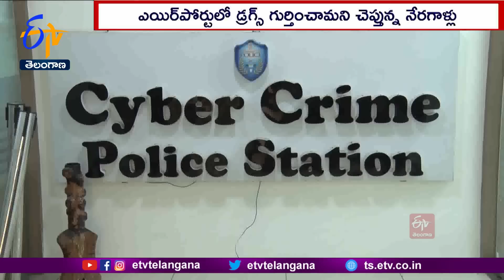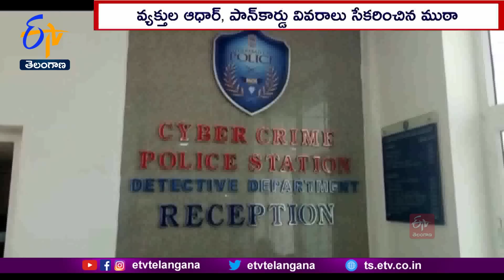Cyber Criminals New Strategies | To Looting Money In Accounts | సైబర్‌ నేరగాళ్ల కొత్త ఎత్తుగడలు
మేము ముంబై నుంచి కస్టమ్స్ అధికారులం మాట్లాడుతున్నాము...మీ పేరుతో ముంబై నుంచి తైవాన్  కు పార్శిల్ డెలివరీ వెళ్తోంది. అందులో మాదకద్రవ్యాలు ఉన్నాయి. మా నార్కొటిక్ అధికారులు సాయంత్రంలోగా మిమ్మల్ని అరెస్ట్ చేయబోతున్నారు. ఇలా వస్తున్న కాల్స్ కు స్పందించి వారు చెప్పిందల్లా చేశారా? ఇక అంతే... మీ ఖాతా ఖాళీ అయినట్లే. సైబర్ నేరగాళ్లు తాజాగా వేస్తున్న కొత్త ఎత్తుగడ ఇది. ఈ తరహాలోనే హైదరాబాద్ పరిధిలోనే ఇప్పటి వరకూ ఏడు కేసుల్లో కోటి రూపాయలకు పైగా అమయాకుల సొమ్మును కాజేశారు